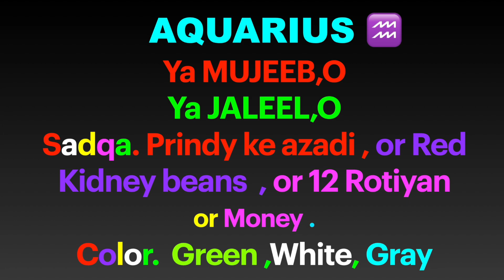Aquarius week Oct 16th 22nd